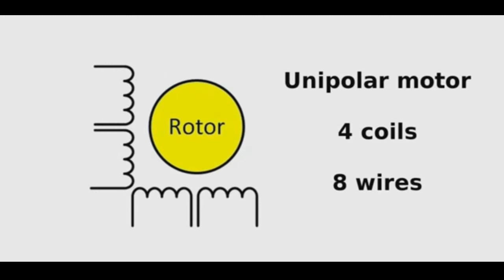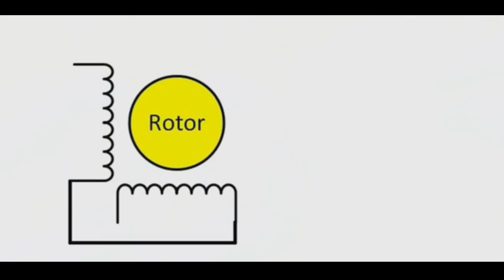Simple best life hack run a 12v~ stepper motor without a driver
How-to-Run-a-Stepper-Motor-Without-a-Driver